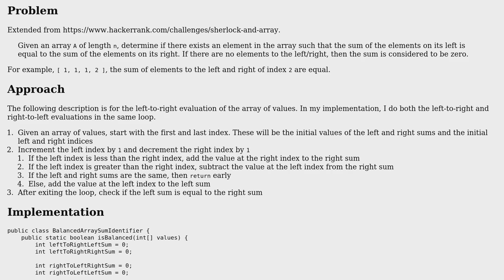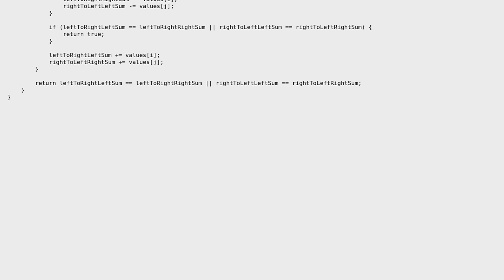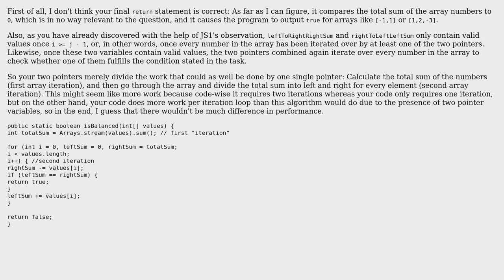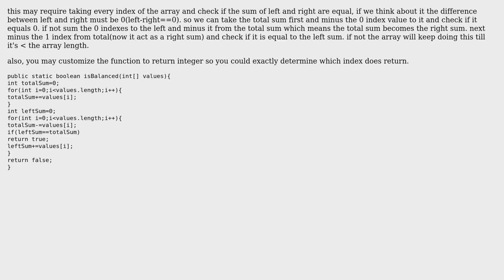For an array, check if an index exists where the sum of the elements to the left of it is equal...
For an array, check if an index exists where the sum of the elements to the left of it is equal to the sum of the elements right of it

With thanks & praise to God, and with thanks to the many people who have made this project possible! | Content (except music & images) licensed under CC BY-SA | Music | Images & others | With thanks to user Tadese Alemayheu user Stingy user Jae Bradley user 200_success and the Stack Exchange Network Trademarks are property of their respective owners. You are responsible for your own actions.